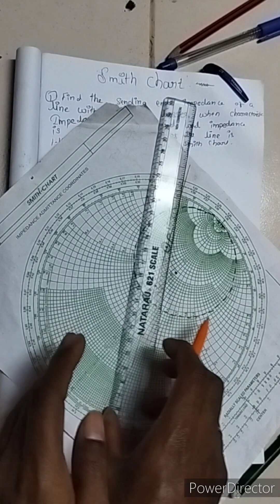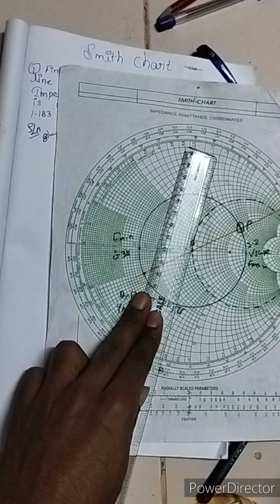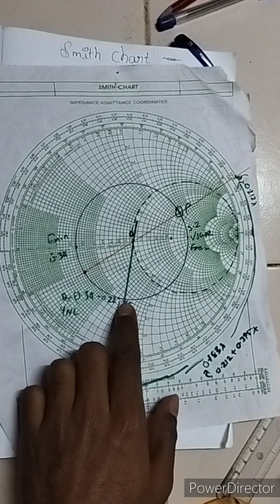Single Stub Matching Problem Using Smitch Chart Part - 2 Tamil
Stub Matching or Impedance Matching using Smith Chart   Explanation of Smith Chart using to slove problems.

1.Find the sending (source,transmitting,Input)Impedance of a line with negligible losses when characteristic impedance is 55Ohms and Load impedance is 115+75j length of the line is 1.183 wavelength (Lambda)

Types of Stubs